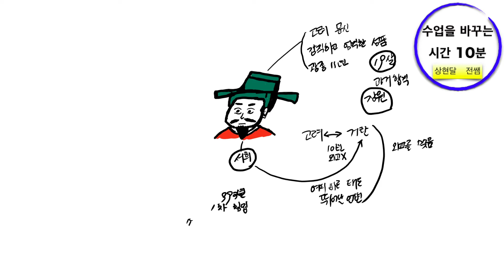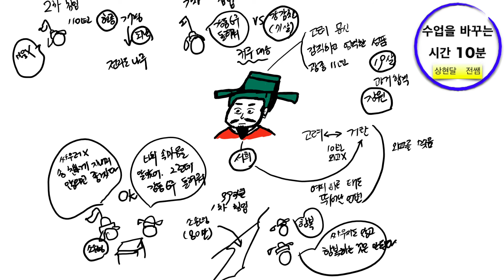서희-외교 담판으로 거란을 물리치다